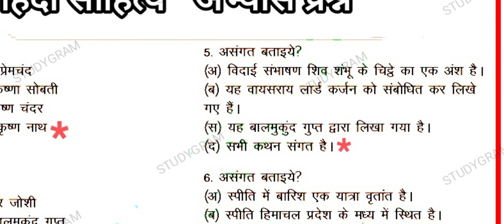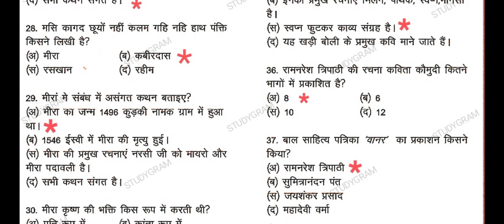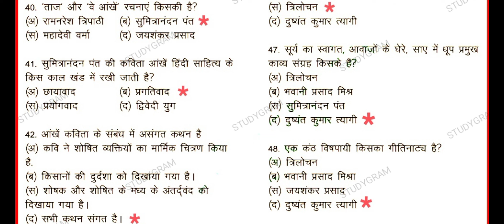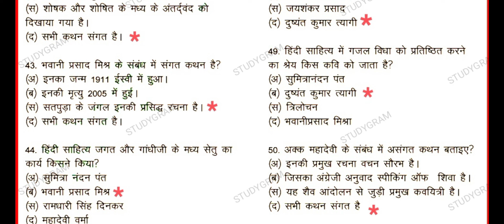हिंदी_साहित्य_के_महत्त्वपूर्ण_प्रश्नो_का_अभ्यास UP_TGT_PGT_NVS_NTA👈